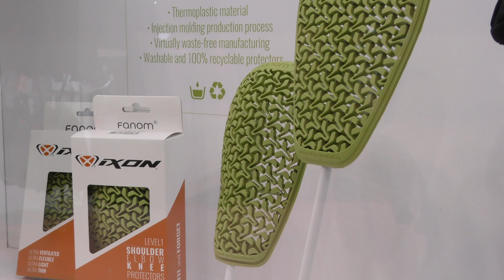La giacca laminata 💧 TRASFORMABILE ☀️ in traforata! 😍 Ixon ETNA - EICMA 2023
► SEGUICI!

► CHI SIAMO?
Abbigliamento moto e accessori delle migliori marche dal 1982.

• Dove trovarci?     → via Emilia EST 935, Modena
• Apertura               → dal Lunedì al Sabato
• Orari                      → dalle 9 alle 12:30 e dalle 15 alle 19:30

Sempre in sella!